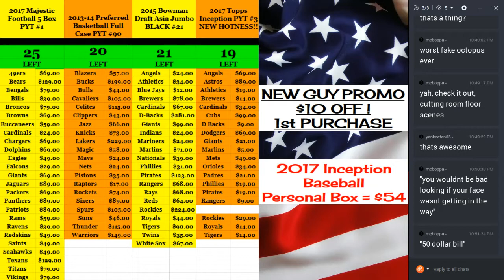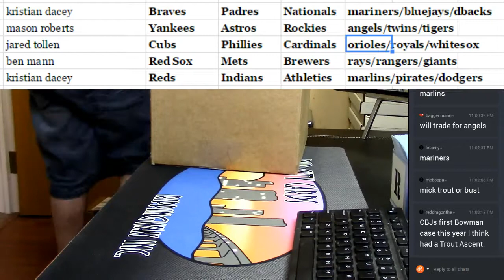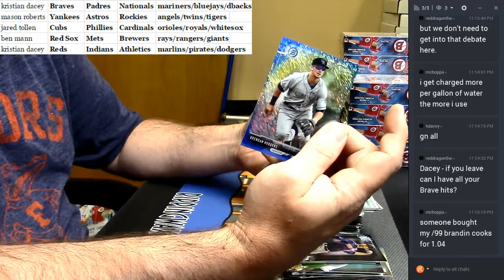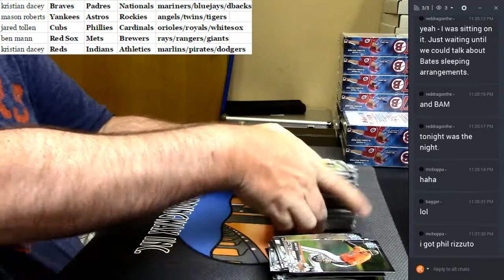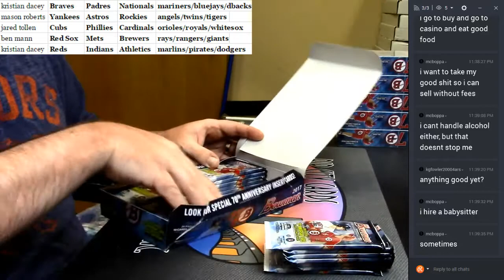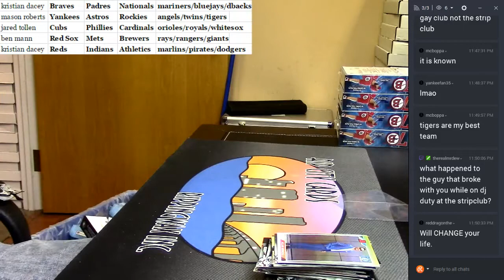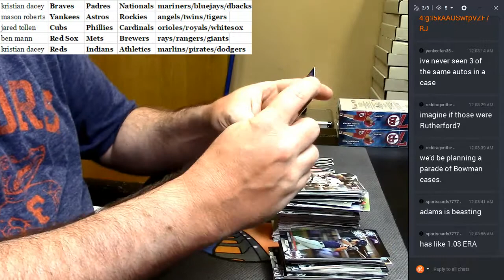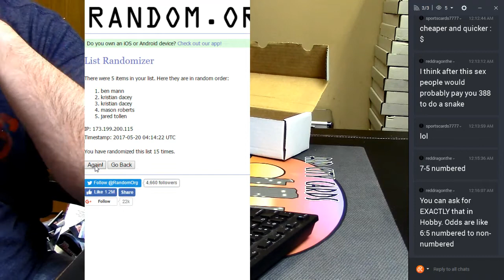2107 Bowman Full Case 5 Spot 05192017